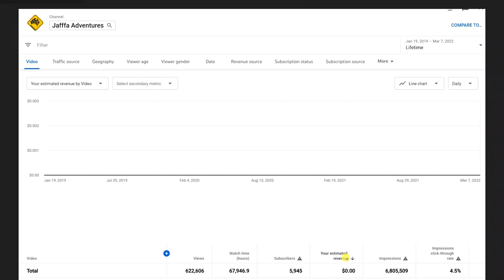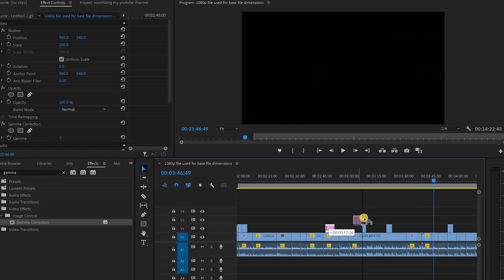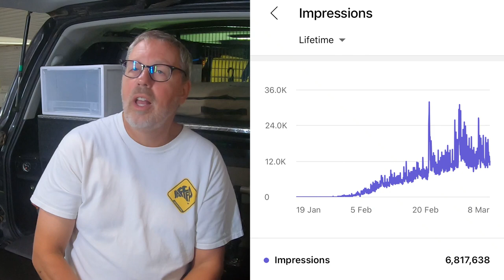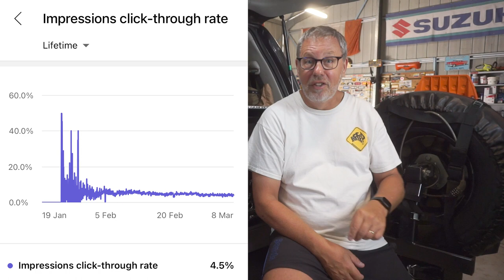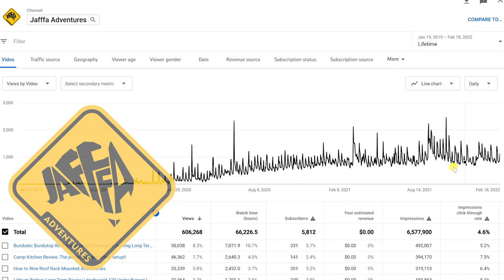Why I'm Monetizing my YouTube Channel | Not for the reason you might think!!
I have been creating content on the Jafffa Adventures YouTube channel for over 2 years now.  As I write this there are over 130 videos that are available for viewers in the Jafffa library.
During this time, I have not monetized the channel because that is not the reason that I am doing this.
I believe that this strategy is probably working against my desire to grow the channel, and I have designed an experiment that will help me determine if I am correct.
Join me in learning about my "why", why I create content on YouTube, and how I am going to try and improve the performance of the channel.